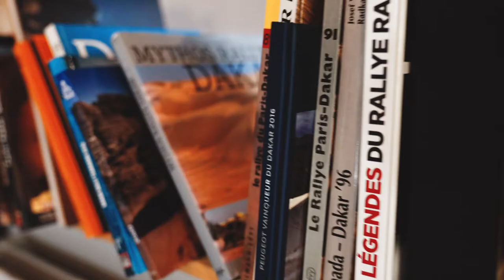Dakar Rally: Visiting Stéphane Peterhansel (short)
Stéphane Peterhansel has won the Dakar Rally a total of 14 times. The Frenchman has won six times in the saddle of a motorcycle and eight times at the wheel of a car. And he continues to burn with passion for the cross-country classic.